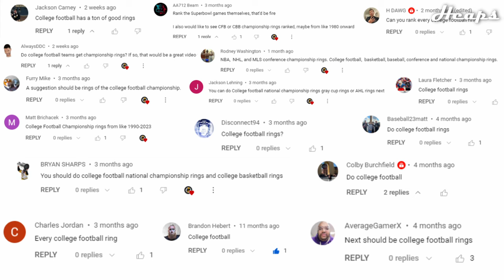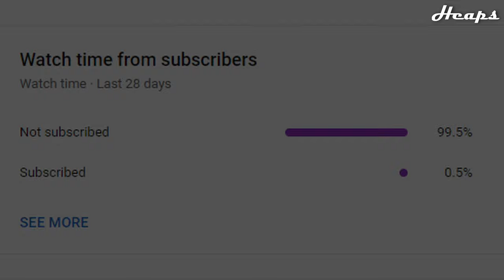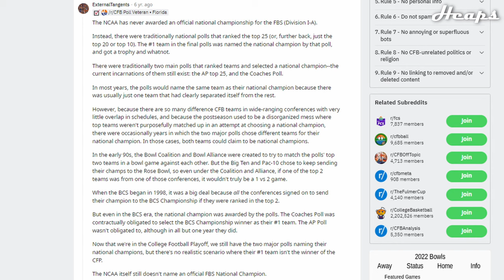Ranking All COLLEGE FOOTBALL Rings WORST to BEST!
Today, I rank every CFP championship ring in existence!

0:00 Intro
1:44 Top 40
4:45 Top 30
7:19 Top 20
10:54 Top 10
12:48 Top 5
15:35 Outro

107. Limitations on exclusive rights: Fair use41